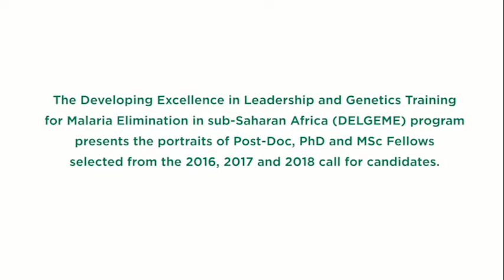Antoine Dara DELGEME 2019